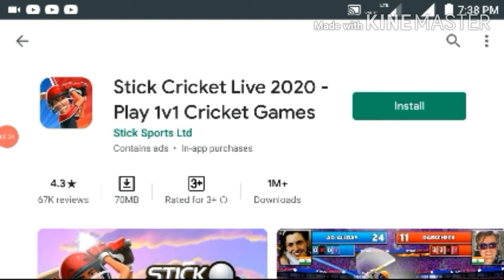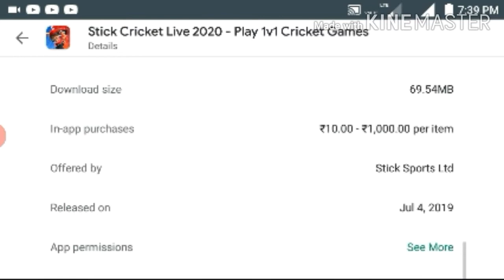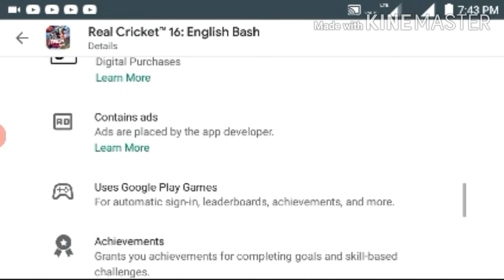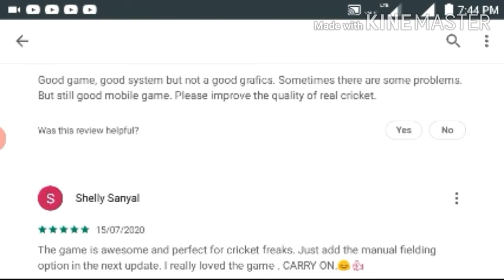TOP 5 CRICKET GAMES UNDER 100 M.B. IN HINDI || GAMING PAAJI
Hii whatsup guys.How are doing. So today I work very hard launch of second video of today because I will not upload video last days.So guys in this video I will give you the information about what are best cricket games under 100 m.b..So guys I will say to you in this video that  I will give you the link of games.
TRANSLATED TO HINDI
हिंदी में अनुवाद किया गया
हई व्हाट्सअप लोग।कैसे कर रहे हो। इसलिए आज मैं आज के दूसरे वीडियो को लॉन्च करने के लिए बहुत मेहनत करता हूं क्योंकि मैं पिछले दिनों वीडियो अपलोड नहीं करूंगा। इस वीडियो में मैं आपको 100 mb के तहत सर्वश्रेष्ठ क्रिकेट गेम के बारे में जानकारी दूंगा। यह वीडियो जो मैं आपको गेम का लिंक दूंगा।